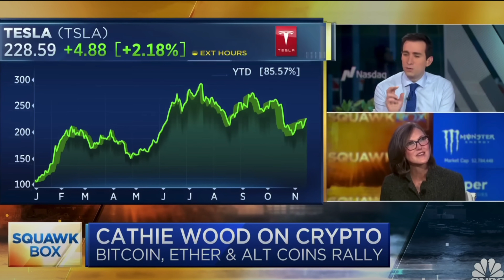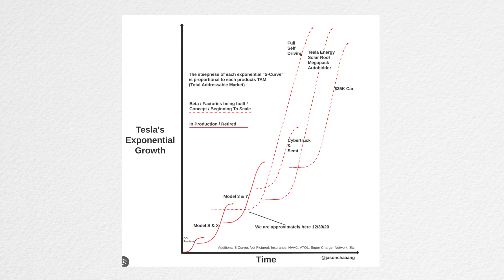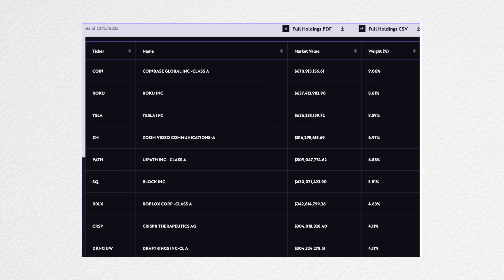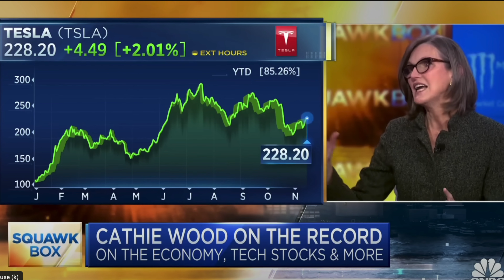Tesla To Reach $2,500 By 2027?!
► Get a free share worth up to £100! Investments can fall and rise. Capital at risk.*

0:00 Bullish Remarks
0:28 Cathie Is Bearish On Tesla?
4:32 Tesla Is The Biggest AI Player In The World
10:45 Selling
15:32 The Competition Is Not There

PS. I read ALL comments, please keep chatting and building a community :)

THANK YOU FOR BEING AN ICON
► Sharif TABBARA